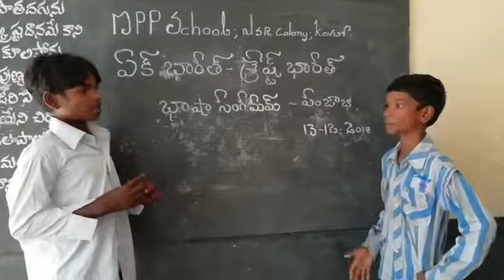BHASHASANGAM PUNJABI IN MPPS NSR COLONY